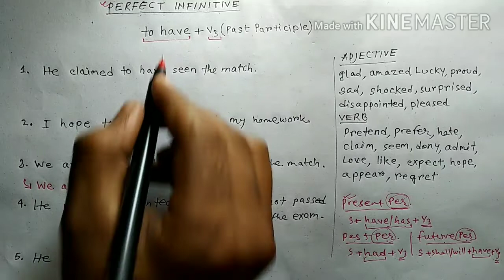Perfect Infinitive in bengali || to have + V3 || Spoken English || Doubt Class - 3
কোনো বাক্যে যদি আমরা perfect infinitive ব্যবহার করি , তাহলে সেই বাক্যটি খুবই আকর্ষণীয় হয়ে যায় ।